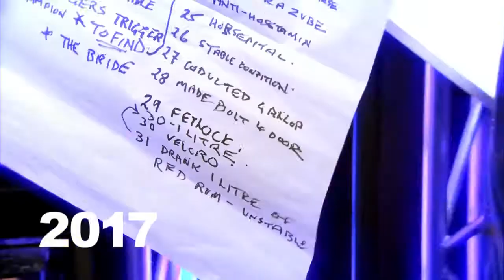Old fave John GoUgh returns to the stage AuDitions BGMT 2018